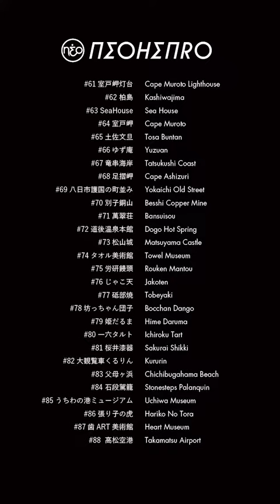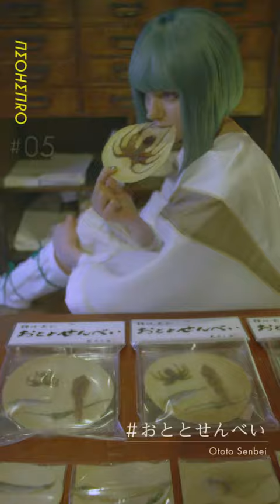超カッコいい外人二人が四国をPR！「NEOHENRO | 四国ネオ遍路 (逆打ちver.)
四国のフォトジェニックな88箇所を、斬新な映像表現で紹介する新ムービー「NEOHENRO | 四国ネオ遍路 (順打ちver.)」の続編として第2弾となる新ムービー「NEOHENRO | 四国ネオ遍路 (逆打ちver.)」が公開されました。
動画では、実際のお遍路を逆順に回る「逆打ち」になぞらえて、インスタ映えではなく、“思い出映えの四国巡り”をテーマに、第1弾の「NEOHENRO | 四国ネオ遍路（順打ちver.）」の逆再生した映像にメイキングシーンを織り交ぜたもので、四国の魅力を斬新に表現しています。
第一弾の「順打ちver.」では謎のセリフとなっていた箇所では、逆再生によって「誰かの「いいね！」なんて、どうでもいいね！」というセリフが現れ、SNSや写真に捉われず、香川県、そして四国4県の魅力を、自らの目や五感で体験するすばらしさも伝えたいというメッセージが込められています。